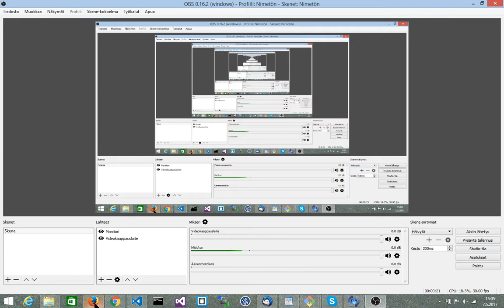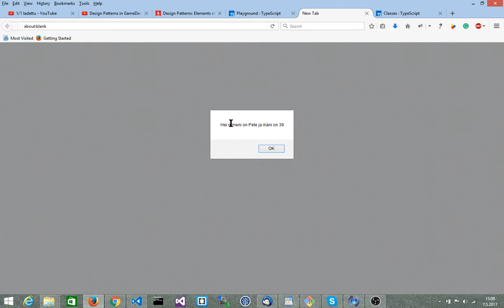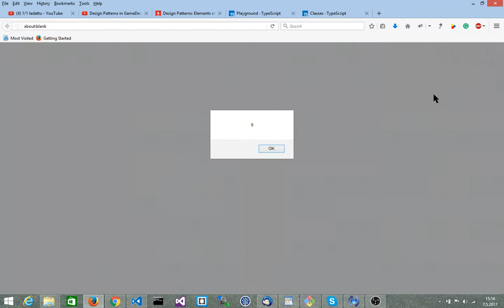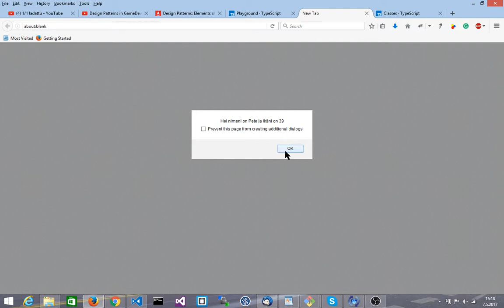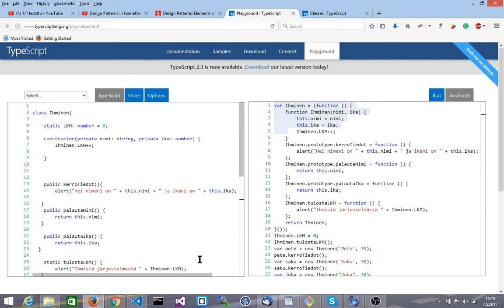9.Typescript tutorial: Classes continue(static methods and variables) in Finnish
I continue to speak about TS classes. The main topics are static methods and variables.
 In Finnish